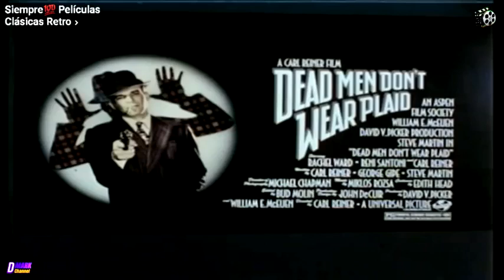CLIENTE MUERTO NO PAGA 1982 trailer subtitulado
Cliente muerto no paga
1982 ‧ Comedia/Noir ‧ 1h 28min.
Cliente muerto no paga es una película dirigida por Carl Reiner con Steve Martin, Rachel Ward, Carl Reiner, Reni Santoni, George Gaynes.-
Rigby Reardon es el mejor de los sabuesos. Es un tipo duro, dispuesto a investigar lo que sea. Juliet Forrest lo contrata para que investigue la misteriosa muerte de su padre, un célebre científico, filántropo y fabricante de quesos. Reardon enseguida huele algo sospechoso, y sigue un intrincado laberinto de pistas que le llevan a las “Carlotta Lists”. Contando con la ayuda de algunos colegas, intentará atrapar a los culpables. (FILMAFFINITY)